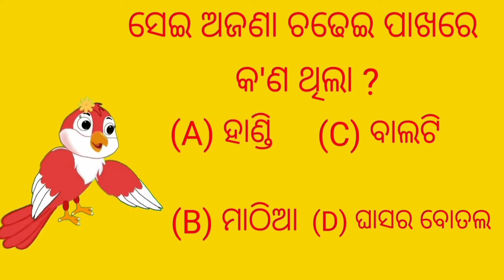Ghas Fridge | Tiki chadhei gapa | Odia stories | Odia gapa Bird stories | Odia kahani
your keyboard